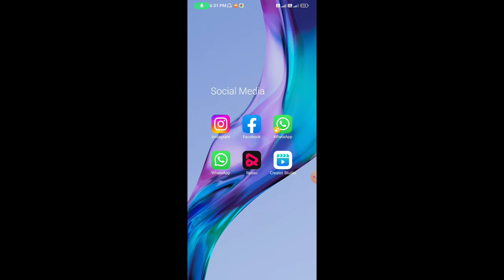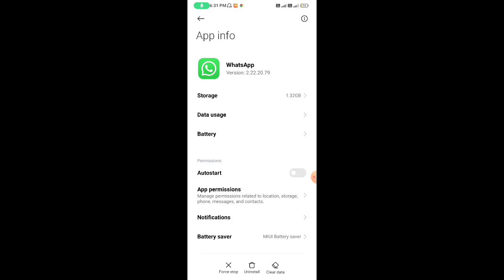WhatsApp Notifications not showing on home screen | WhatsApp notifications show nhi ho rhe h 🔥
Covered Topics
WhatsApp notifications not working
WhatsApp notifications not showing
WhatsApp message notifications

Vinod techno